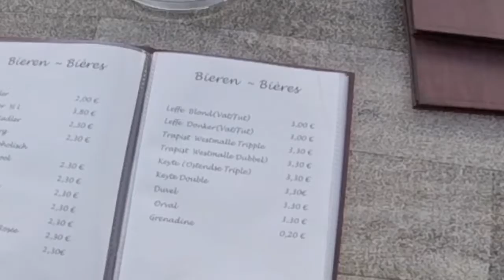Bredene EuropaHotel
EUROPAHOTEL Bredene